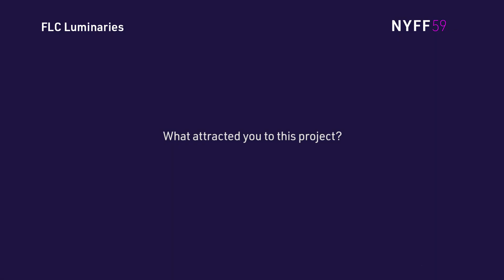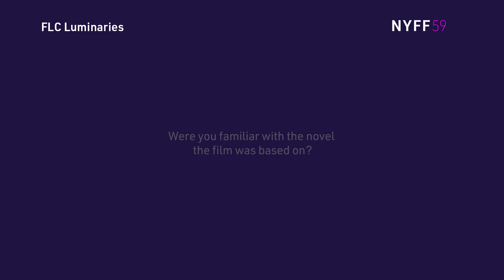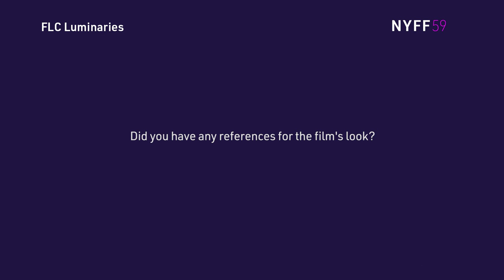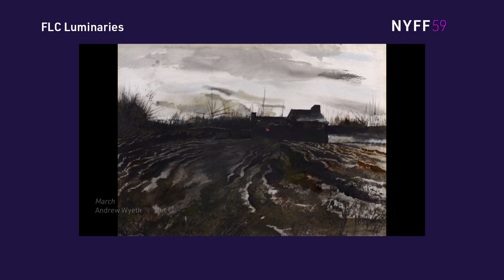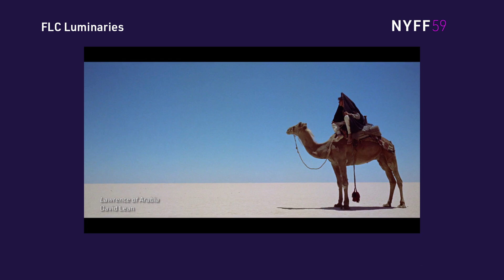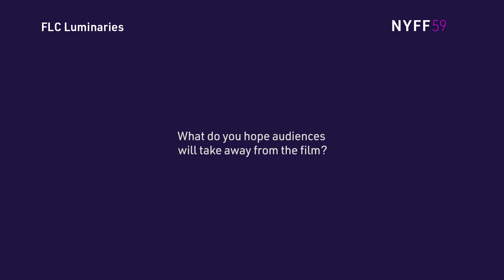Cinematographer Ari Wegner on The Power of the Dog | FLC Luminaries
FLC Luminaries, our new video series presented by Netflix, spotlights talent in all levels of the filmmaking process who uplift the art and craft of cinema. For our second conversation, we are proud to welcome Ari Wegner, Director of Photography on Zola, Lady Macbeth, In Fabric, and more to discuss her most recent project The Power of the Dog, the NYFF59 Centerpiece Selection. Wegner discussed her experience of working with director Jane Campion, the artwork and films that she referenced when finding the visual language of the film, the struggles of shooting on location in New Zealand, and more.

Jane Campion reaffirms her status as one of the world’s greatest—and most gratifyingly eccentric—filmmakers with this mesmerizing, psychologically rich variation on the American western. Adapted from a 1967 cult novel by Thomas Savage notoriously ahead of its time in depicting repressed sexuality, The Power of the Dog excavates the emotional torment experienced at a Montana cattle ranch in the 1920s. Here, melancholy young widow Rose (Kirsten Dunst) has come to live with her sensitive new husband, George (Jesse Plemons), though their lives are increasingly complicated by the erratic, potentially violent behavior of his sullen and bullying brother, Phil (Benedict Cumberbatch), whose mistrust of both Rose and her misfit son (Kodi Smit-McPhee) leads to tragic consequences. Mirroring the unpredictable story turns, Campion crafts a film of unexpected cadences and rhythms, and her daring is matched every step of the way by her extraordinary, fully immersed cast and a mercurial, destabilizing score by Jonny Greenwood.